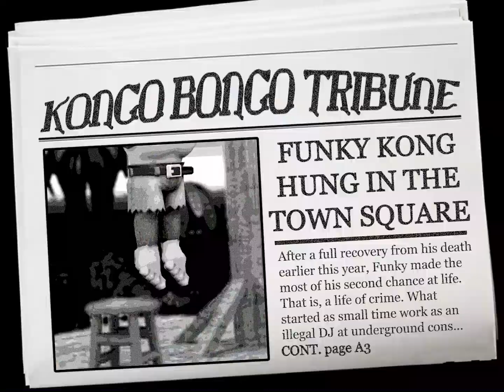Funky Kong is Brought to Justice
we can't stay mad at him